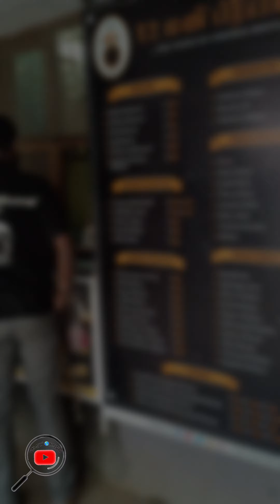மதுரையின் எல்லீஸ்நகர்🕛பிரியாணி😋😋😋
மதுரையும் பிரியாணியும்😋
@thedalumnaanum தேடல்🌎தொடரும்...